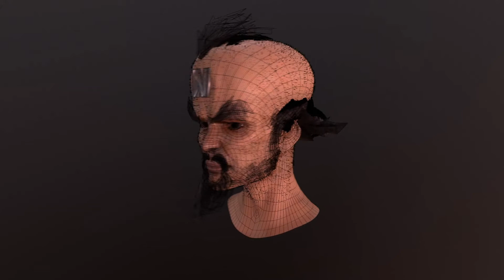Dr. Neo Cortex Turntable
A Realistic take on Dr. Neo Cortex from Crash Bandicoot   presented in marmoset tool bag